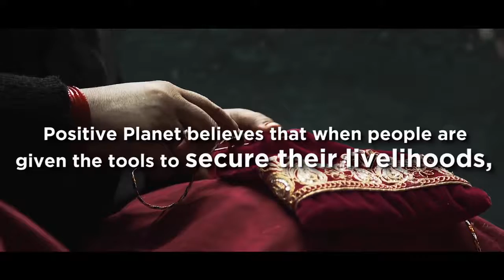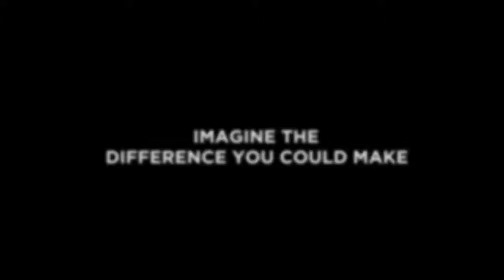2018 ASLA Award Honoree: Jacques Attali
Jacques Attali was born on November 1, 1943. A graduate from the Ecole Polytechnique and the Ecole Nationale d’Administration, he was the Special Adviser to French President François Mitterrand for ten years. He founded five international institutions, including Action contre la Faim (“Against World Hunger”), Eureka (which develops new technologies, like the MP3 player), the European Bank for Reconstruction and Development, Microcred, and Positive Planet. Positive Planet is one of the most important worldwide institutions for entrepreneurship and microfinance; it helps develop the economic autonomy of the world’s most vulnerable populations, having supported more than eleven million families internationally. Jacques has written more than 1,000 opinionated editorials in the French magazine, l’Express, as well as 77 books that have sold 7 million copies and been translated into 22 languages. He conducts several orchestras all over the world, including Paris, Grenoble, London, Jerusalem, Shanghai, Astana, and Montreal.